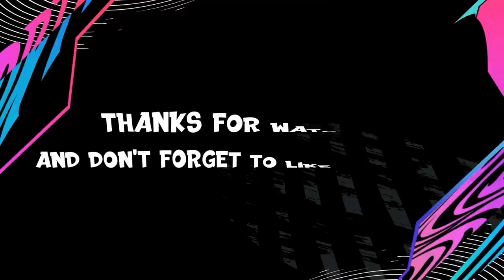Best FOOTBALLER BORN IN EVERY YEAR! 1960-2005 😱🔥 ft. Miura, Moukoko, Messi…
The Best Footballer Born In Every Year from 1960 to 2005! In this video, we take a look at the best footballer from every year for the last five decades. From Diego Maradona to Moukoko.

📋 Players featuring in this video:
0:05 Maradona
0:30 Koeman
0:48 Hagi
1:03 Miura
1:46 Zidane
2:12 Beckham
2:35 Buffon
2:48 Ronaldinho
2:53 Ibrahimovic
3:30 Ronaldo
3:42 Messi
3:54 Lewandowski
4:25 Neymar
5:10 Mbappe
5:18 Donnarumma
5:30 Haaland
6:00 Moukoko

⚡ Track: Marin Hoxha & Caravn - Eternal

🛈 ALL ABOUT MY CONTENT:
Hi there! 👋😃 New to [ZAN OMG]? If so, Basically my videos are my own opinions about FIFA and Football. If you're someone who loves playing games and sports then you're at the right place to find all the knowledgeable information. Each video has its own topic which makes it different and provides valuable information such as how good Football Players are in the present or will be in the future… That’s why you see every FUT Card with a different Overall Rating compared to the previous year… either It’s an Upgrade or a Downgrade. Now, It comes to the most requested content on my channel… FIFA Confirmed Transfers & Rumours, It is a series which I started since the creation of my channel and now upload it every two days… because a lot of players move or change their clubs for different reasons. When does the Transfer Window open/closes? Well… the answer is simple it opens on the 1st of January and closes in Mid-December! That’s the time when players can be purchased or sold by their clubs. With all that said, my main aim is to share the knowledge/experience that I gained throughout the last 8 years by watching Football, analyzing the weekly matches, news, podcasts, and playing video games like FIFA… which is the most well-known sports game ever. I hope you can learn something from my daily videos.

You can expect different types of videos/series such as Confirmed Transfers, Player Ratings Upgrades / Downgrades, FIFA History, and sometimes Football Facts.

There is one question many people ask me… ZAN! How do you make your videos? Well… I watch events, news, documentaries, and podcasts to keep myself up to date and then share my knowledge/experience with you all :)